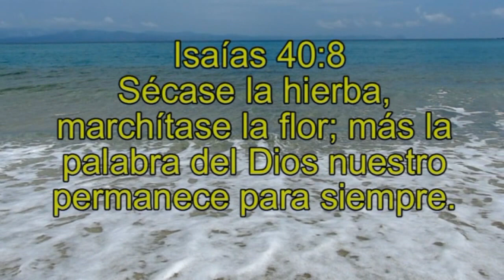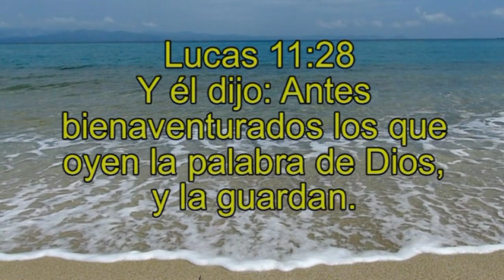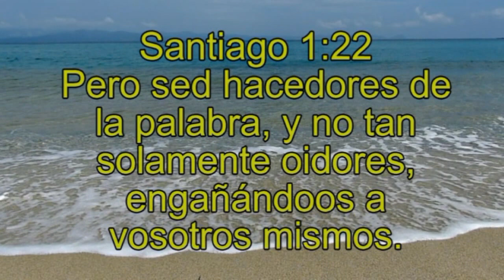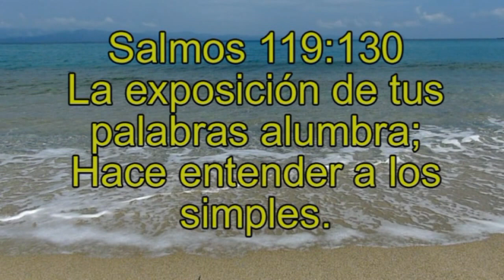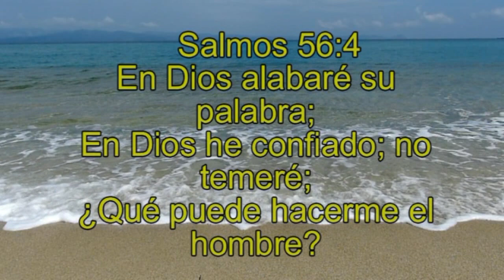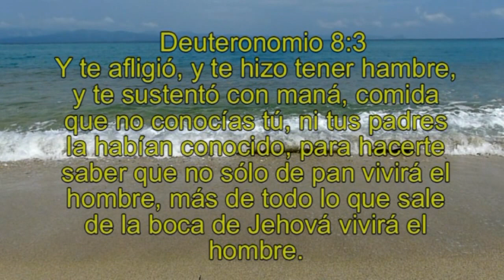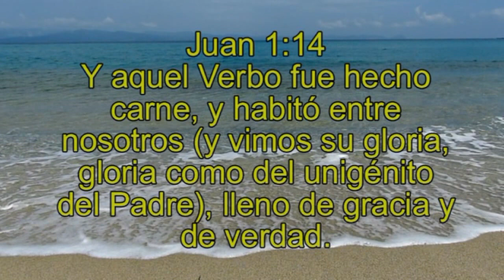Versículos de la Biblia_consejos para los jóvenes. Biblia Reina Valera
Versículos de la Biblia_consejos para los jóvenes. Biblia Reina-Valera 1960 Biblia hablada por Armando Gámez, compositor y cantante. Laico y creyente por convicción. El evangelio de hoy es directo. La palabra de Dios y sus promesas está en los versículos de la biblia.versículos de sanidad.